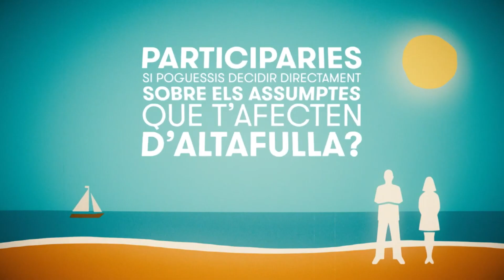La ciutadania d'Altafulla ja pot decidir com invertir 60.000 euros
A partir d’avui i fins al 25 de juny els veïns, veïnes i entitats d’Altafulla poden presentar les propostes per als nous pressupostos participatius. El consistori hi destinarà 60.000 euros i després seran validades pels tècnics.

Durant el mes juliol es completarà la fase participativa per escollir una desena de les opcions; de l’1 al 15 de setembre, tots els majors de 16 anys podran votar la millor acció.
La idea és que a finals d’aquest mateix any es puguin començar a executar les opcions guanyadores. Per trobar més informació es pot consultar el portal